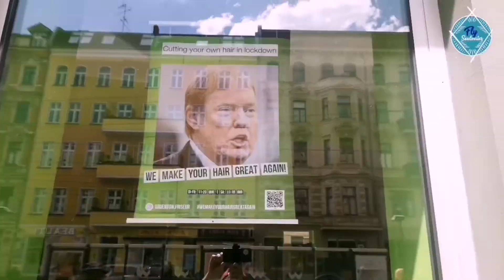The best of Prenzlauer Berg by Marc Hype 🎧 - teaser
Have you ever visited ave you ever visited Prenzlauer Berg? How did you like it?

Check out our teaser about places for to eat, drink, locals, updates and more!
Premiere: 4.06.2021, 5 pm (UK time) on our YouTube channel!

Which part of Berlin would you like us to show you? Let us know in a comment section!

skype : marchype

Calendar

11.06. Needle Drops feat. Rhettmatic & Robert Smith
23.06. Wednesdys on Wax feat. Dave Paul
16.07. Bulgaria - Vola Open Air feat. DJ Robert Smith
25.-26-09. Munich - Return of the Boomletters Festival feat. T-Kid, Haitian Star & Killa Kela

Are you based in Berlin? Would you like us to come to your place and do Vlog?

Any question or concerns, drop them in the comment section below!

Are you planning a trip to Berlin? Are you looking for airport transfer?